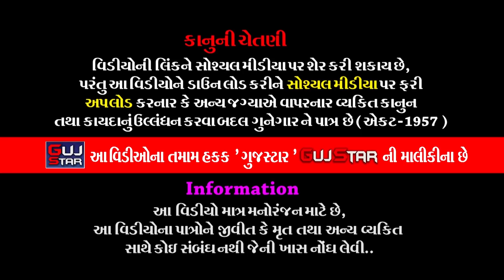RAMA RANUJA NA DHANI || 19 || રામા રણુંજાના ધણી || Bhadukiya Ramamanadal ||Jadeja Family - Sanosara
GUJSTAR  PRESENTING  :-

ALBUM :- RAMA  RANUJA NA DHANI
ARTIST :- all  artist  of Jay  Khodiyar Ramamanadal - Bhadukiya
MUSIC  :- Live
PALCE  :- Jadeja  Family - Sanosara [ Khimani ] Ta. Kalawad, Ji. Jamnagara,
LABEL  :- GujStar